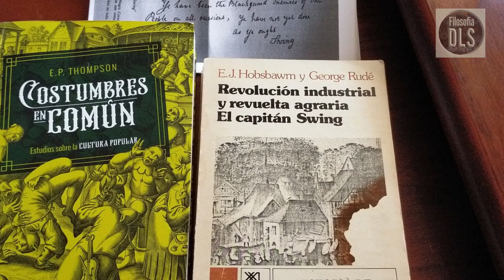PROPIEDAD PRIVADA I: Las leyes de cercamiento (ENCLOSURE ACTS)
La modernidad trajo aparejado cambios en las prácticas económicas y cambios sociales. Muchos de estos cambios fueron arbitrarios y dolorosos. Las famosas Leyes de cercamiento solo fueron posibles con la introducción de una noción política nueva producto de la filosofía moderna: La propiedad privada. Aquí te dejo un primer breve informe.